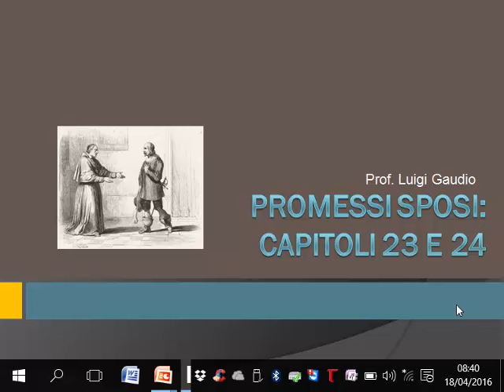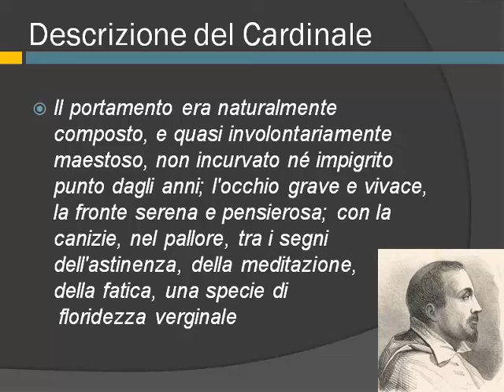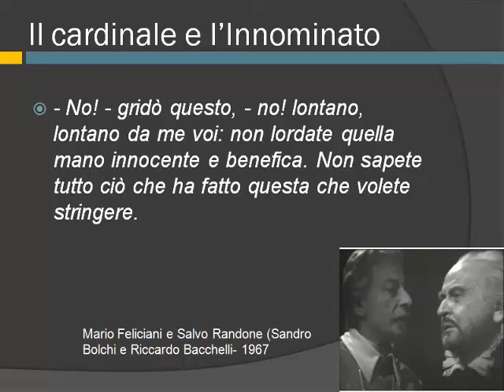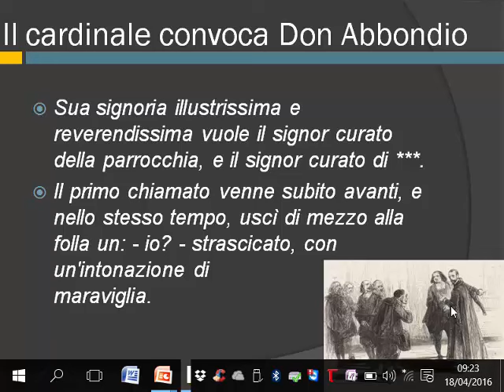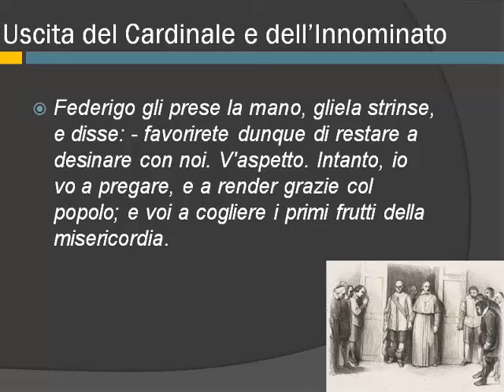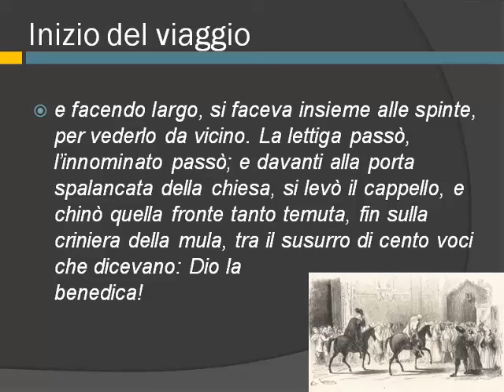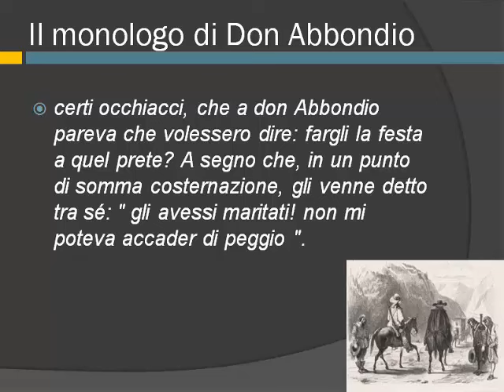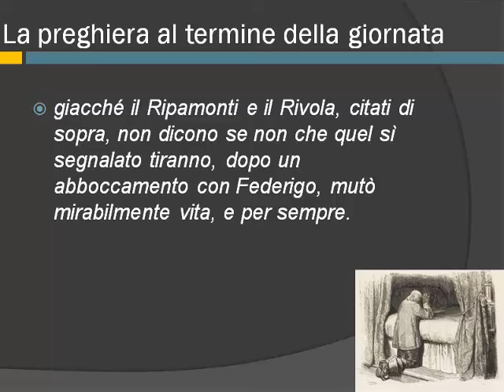Capitoli 23 e 24 dei Promessi Sposi di Alessandro Manzoni